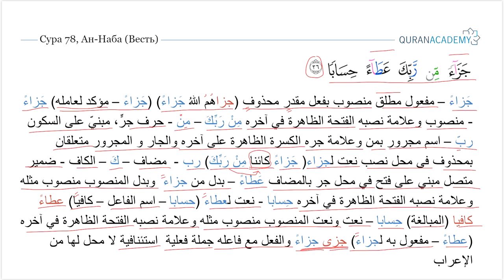Грамматический разбор суры ан-Наба (Весть) - часть 50